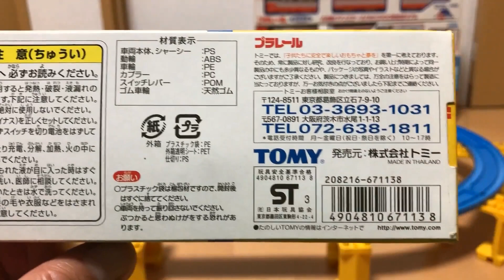【プラレール単品】開封！ 小田急２６００形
単品売りプラレールの開封動画です。　私の所有しているプラレールを紹介してきています。
小田急シリー３回目は2003年4月25日限定発売の「２６００形」です。

  6:00 プラレール運転会　　　12:00 トミカ関連　　　18:00 実写　　　22:00 開封動画
 休日9:00 おもちゃ一般・他

■Twitterやってます！運転会の日程など呟きます。

13歳以下の方がご視聴される際は保護者の方とご一緒にご覧ください。